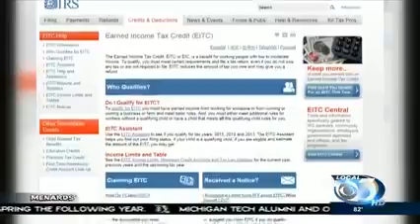WJMN: Senator Peters to Hold Constituent Casework Hours in the UP